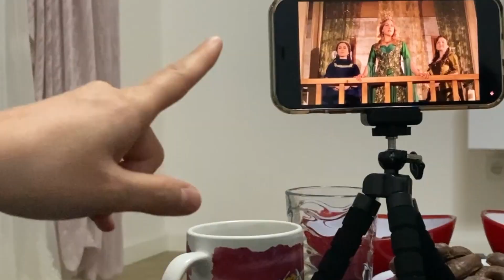Mukbang die Pannenshow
Welcome back, dieses mal auf türkisch-deutsch für euch 🌥

Immer mit der Ruhe Freunde, einfach Untertitel an und es ist wie als würdet ihr alles verstehen. Am Ende des Tages müssen wir bisschen multi kulti bleiben!
Es sollte ein cooler Vlog sein, mit einer Prise Mukbang vibes, hoffe es gefällt euch und ihr findet es ein bisschen lustig..
Shoutout an die zwei anonymen Gäste, hoffe ihr beendet die Freundschaft nicht, danke!